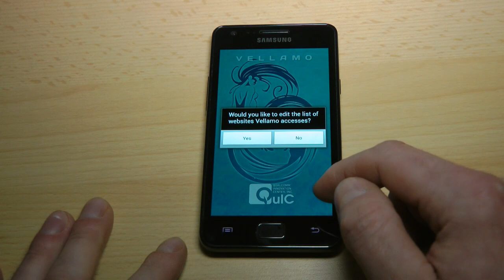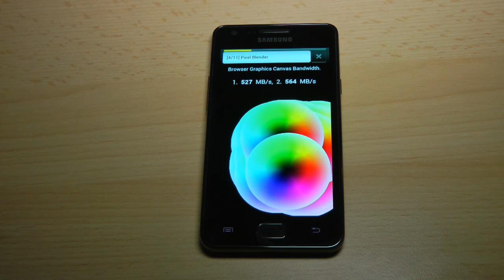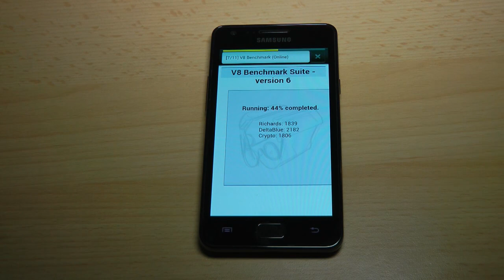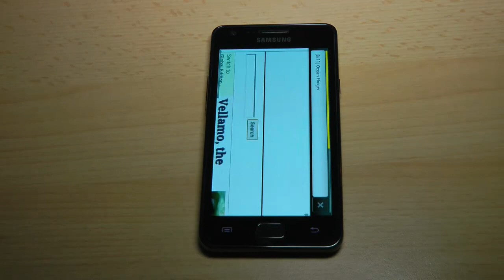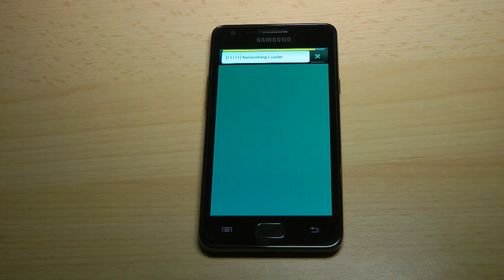Benchmark Vellamo Samsung Galaxy S2 I9100 Android Ice Cream Sandwich 4.0.3 KP8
Benchmark Vellamo Samsung Galaxy S2 Android Ice Cream Sandwich 4.0.3  KP8
I9100XX KP8 is based on Android 4.0.3  Build date: December 30 2011